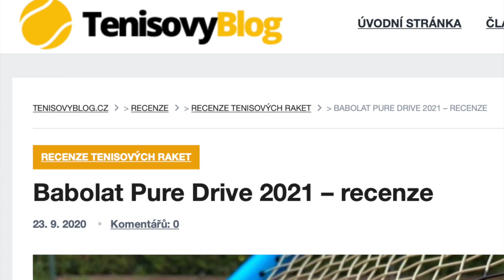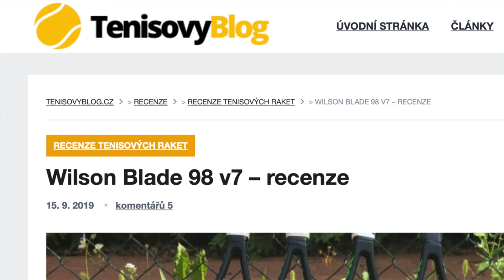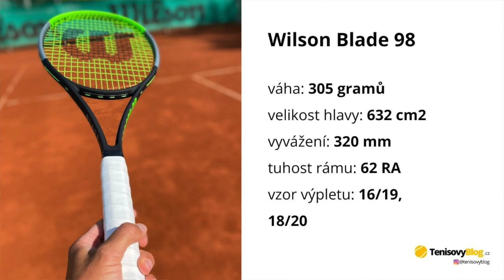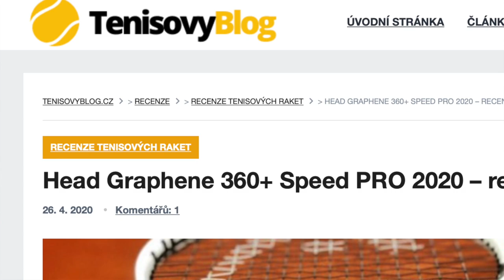Nejlepší tenisové rakety pro pokročilé rekreační hráče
Často dostávám otázky ohledně raket kolem 300 gramů, jakou vybrat nebo nebo kterou bych doporučil. Přece jen rakety na tenis s váhou 300 gramů jsou mezi rekreačními hráči nejpožívanější. Podívejte se, které jsem vybral jako ty nejlepší rakety s váhou kolem 300 gramů.

Obsah videa:
0:00 Úvod
0:25 Obecně o raketách na tenis pro rekrační tenisty
1:30 Váha rakety na tenis a její vyvážení
1:56 Tenisová raketa a styl tenisu
2:36 Tenisové rakety pro obranný styl tenisu - Babolat Pure Aero
3:55 Tenisové rakety pro pestrý tenis - Yonex EZone 100 a Babolat Pure Drive
5:36 Tenisové rakety pro útočný tenis - Wilson Blade 97 v7, Head Speed MP, Tecnifibre TFight 300, Tecnifibre TF40 305
9:28 Univerzální tenisová raketa - Wilson Clash
11:53 Extra tip - jak ušetřit za tenisové rakety, tenisáky a další vybavení na tenis

Tagy: tenis, tenisové rakety, tenisová raketa, raketa na tenis, rakety tenis, tenisové video, tenis video, rekreační hráč